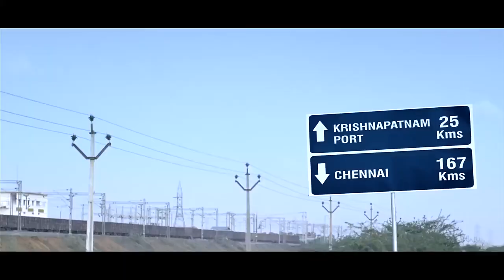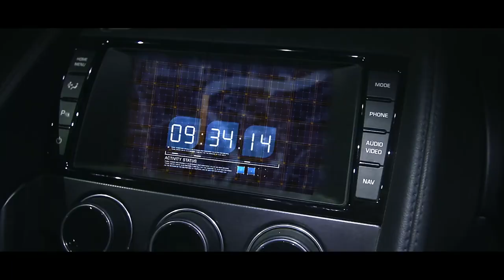Narain Karthikeyan s high speed pursuit at KRISHNAPATNAM PORT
thammina patnam village&post
త మీ

తమినపట్నం గ్రామం